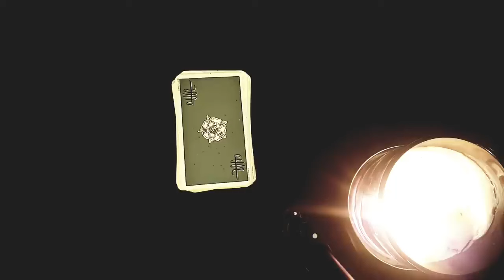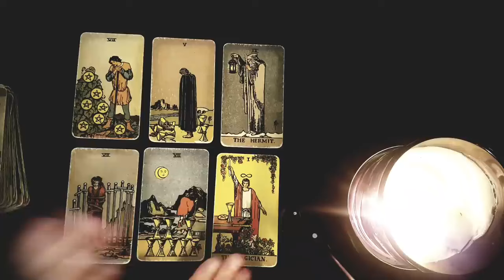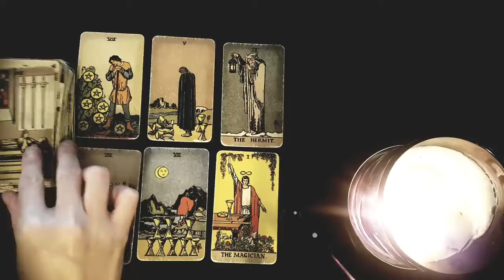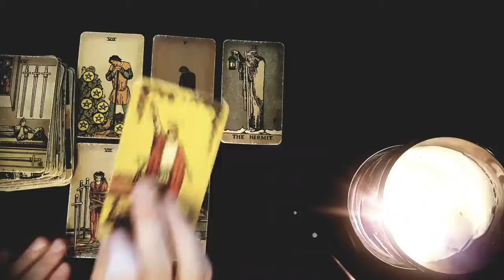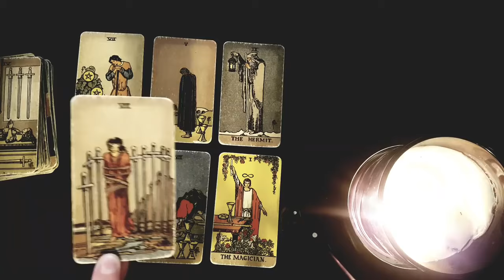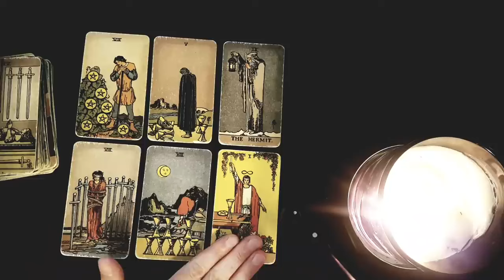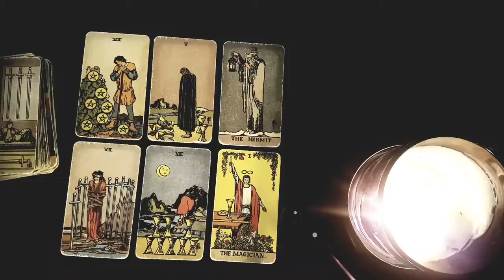TAURUS ✨😍 THE ONE THE UNIVERSE WANTS YOU TO BE WITH IS ENTERING YOUR LIFE SOON 😍✨ MID MARCH 2024